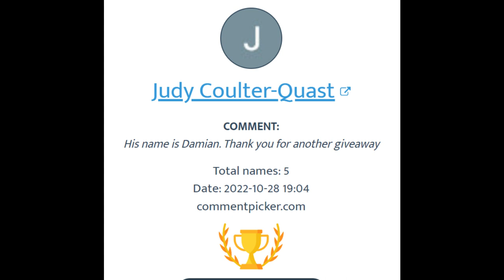5 Day Halloween Movie Trivia Giveaway Day 4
Sandy Clark
                                           Nanaimo, BC
                                              V9R 6X6